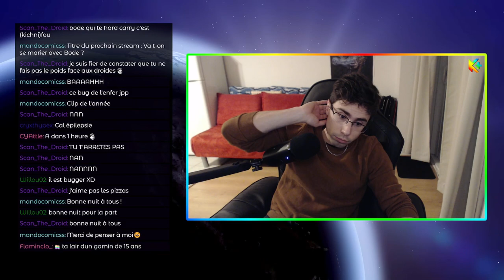JEDI SURVIVOR #10 : Cal est gonflé à bloc après la dernière séquence !